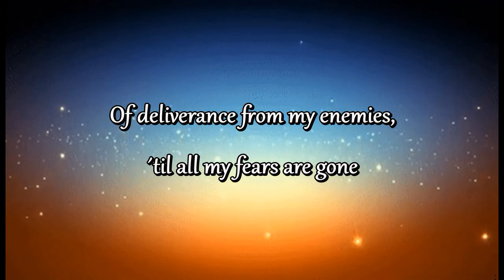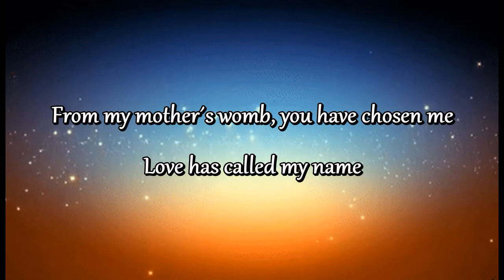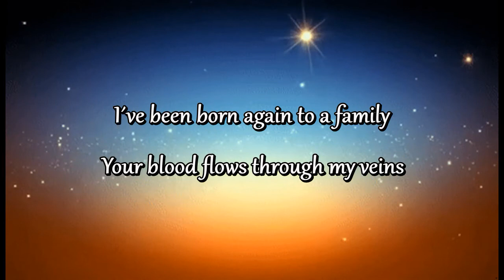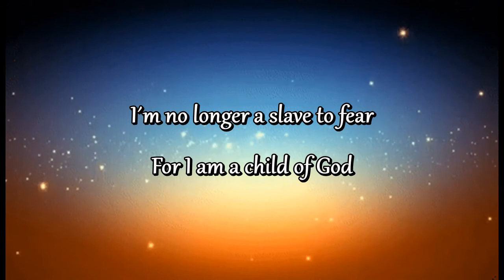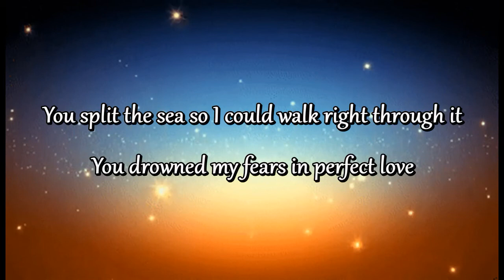No Longer Slaves (Radio Version) - lyrics - Jonathan David & Melissa Helser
"No Longer Slaves" by Bethel Music, sung by Jonathan David and Melissa Helser from 2015. This song was written by Jonathan Helser, Joel Case, & Brian Johnson. I love Gospel music / Christian Rock music, and this is one of my favorites.
And yes, I do believe in God, but I do not believe in religion. I am more of a spiritual person. With that said, I still love this kind of music, even though it is considered religious. It brings me peace. I have made several videos with Worship music on my channel, because it means so much to me. And there are more of them to come.